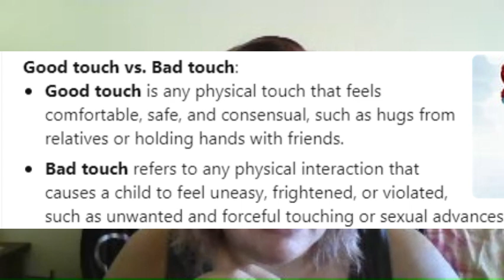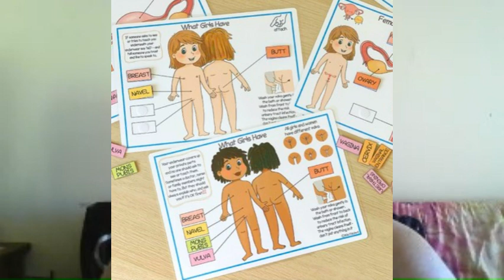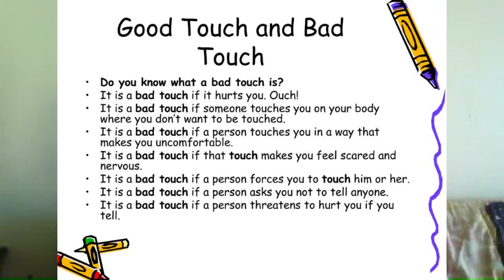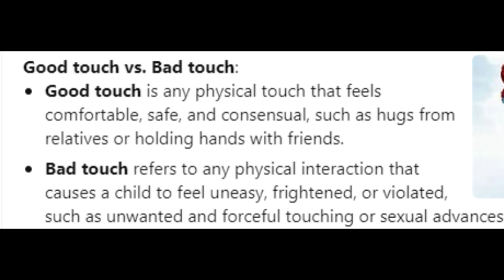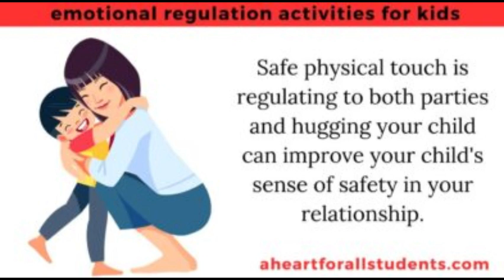Teaching your children good touch bad touch Made with Clipchamp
Parents Please educate and help your children understand how to LoVe their body, keep themself safe, and protect them from preditors.

Here is an article about good touch bad touch to sit down and talk to your child/ren

There is a lot of reading materail on good touch bad touch just google it
below is just one of the books I found.

*** Children can protect themself when you teach them about good touch bad touch, what to say and that they need to turn to you NEVER be afaird to come to you.

Teach them that their head, to their nose,
elbow, to chest or stomach, and knee to head, chest, or groin area are the hardest bones of the body and when you use them in self defense can help them get away from someone trying to  explote them.

I am sharing my story to help you teach your child and to change your mindset that it isn't always adults that explote your child, Children also target other children. once this behavior has been learned they start acting it out.
 It isn't the childs fault you must get to the root of the behavior and rehabilitate the child, and help them heal.

I LoVe you All (((HUGS)))

I retreieved the photos and other content from google on 10/3/2024